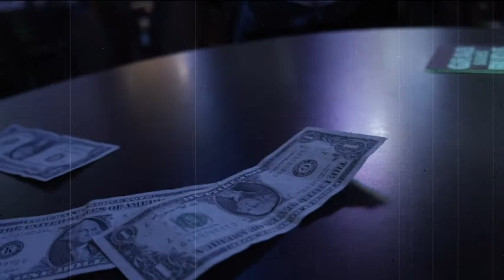Maria "Whiskey Train" Official Video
Whiskey Train "Maria"
Written By : Steve Lindsay and Pete Frederick
Album : For Pete's Sake
Directed By : Lance Young
2012